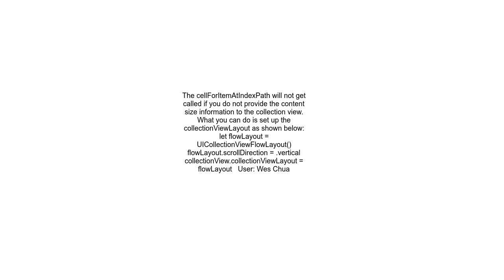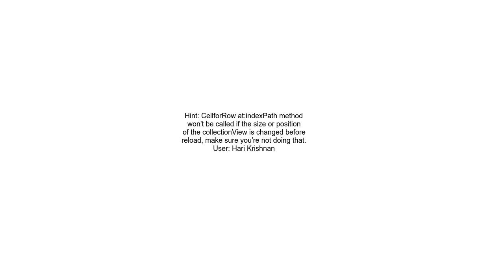CollectionView method cellForItemAt indexPath not being called Swift